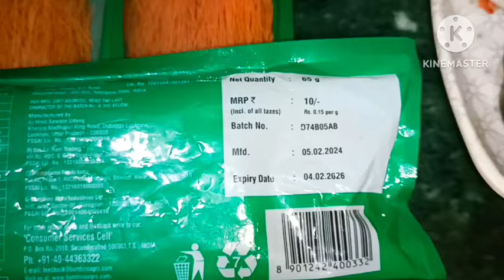बिना मावा के सेवइया बनाए बहुत लोग कि शिकायत होती है सेवइया गलजाती हैअच्छीनही बनती गारंटी है अब बनेगी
Kitchen bhandar ki duniya me aapka swagat hai
Aaj hum bnayege bhut hi swadisht recipe
Aap isko bnaye
Bina mawa sevaiyan banaye bhut log ki sikayat hoti hai ki sevaiyan gal jati hai or achhi nahi banti gauranty hai ab banegi
Sawan special sevaiyan
Sevaiyan bnane ka tarika
Sewai kaise bnate hai
Sewai bina gale kaise banaye
Kimami sevaiyan bnane ka aasaan tarika
Bina mawa sevaiyan banaye
Colour wala sevaiyan
Sevai recipe
Tasty sevai
Healthy tasty
Meetha sevai
Bhut hi swadisht
Ek baar bnayege to baar baar bnayege
Sewai recipe
Indian recipe
Sabka favourite recipes
Sevai bnaye
Kimami sevai
Patli wali sevai recipe
Kitchen bhandar ki duniya